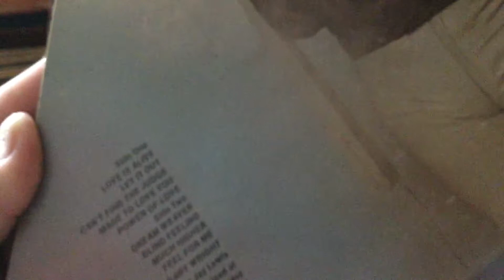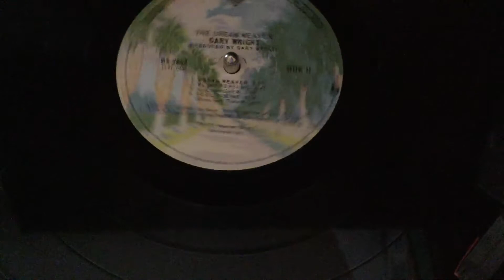Gary Wright- "Dream Weaver"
From 1976. The Warner Bros. Records single peaked at No. 2 on the Billboard Hot 100. Classic 70's soft rock pop hit. From his album, The Dream Weaver.